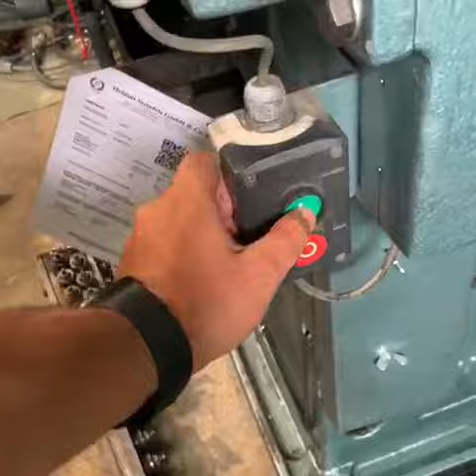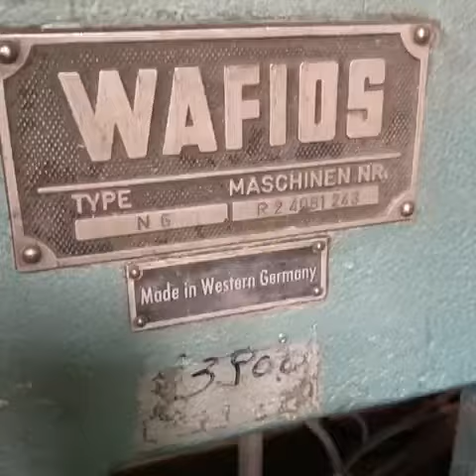*** *** for sale Wafios N6 wire nail press